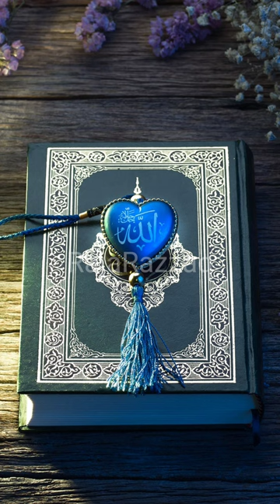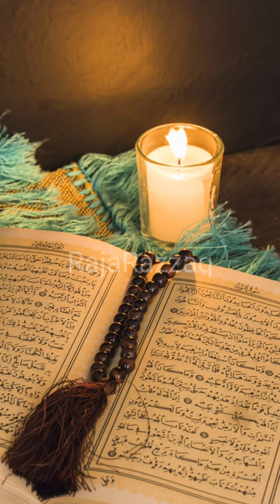Balochi Naat Best Latest New Super Hit Balochi Naat 2023 بلوچی نیا تازہ گانا 2023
Balochi girls dance

Balochi super hit songs

Balochi girls

بلوچی سونگ نیو
Balochi kharani song
Balochi omani song
Balochi irani song